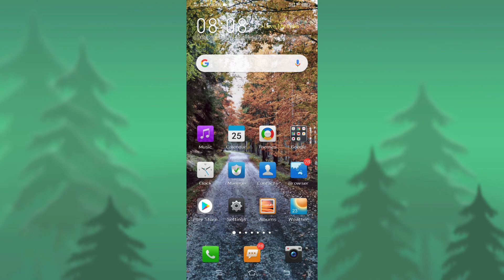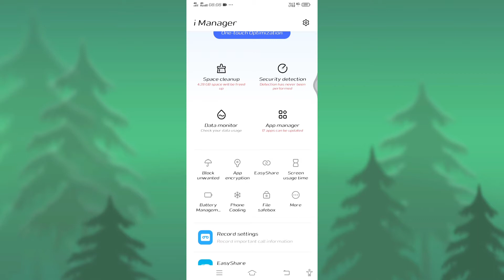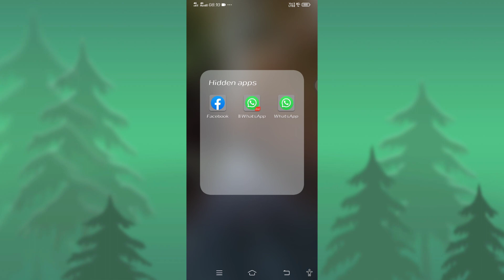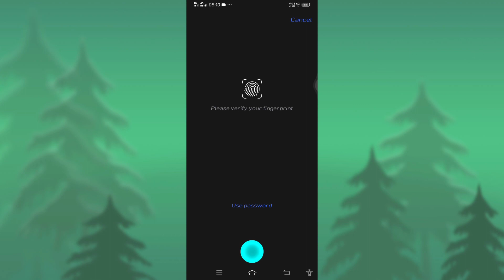How To Vivo Y91 I Hide App || Vivo Y91 I App Hide Kaisy Kare || By Technical Akhilesh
How To Vivo Y91 i Hide App Vivo Y91 i Mobile Phone App Hide Kaisy Kare
Vivo Y91 i  Mobile Phone Hide App
Vivo Mobile Main App Hide Kaisy Kare
Vivo Y91 i Mobile App Hide Setting